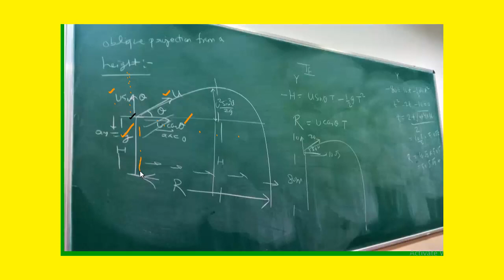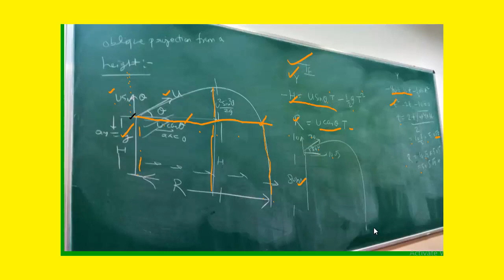Oblique Projectile Motion || Projectile thrown in Oblique direction from height me Kuch Bhi Puchoto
# Horizontal Projectile Motion
# Horizontal Projectile range
# Horizontal projectile from a height
# Horizontal projectile motion class 11
# Horizontal projection from the top of a tower

Projectile Motion me Kuch Bhi Puchoto|| Projectile Motion Definition || Projectile Motion Components
Projectile Motion formula
Projectile Motion meaning
Projectile Motion Vector
Components - Position, Velocity , Acceleration
Projectile Motion |

Let's learn about projectile motion in detail! Have you heard about the human canon ball? Have you observed their path? What kind of path do they follow? A parabola, they say; but why?  This video explains clearly about Projectile Motion.
Projectile Motion In Hindi - Seedhi Desi Bhasha Mei
Learn the complete details about Projectile Motion and related Concepts in this video. It is one of the most important topics of the IIT JEE Physics question paper - in IIT JEE Advanced and JEE Mains as well. We will be discussing Projectile Motion, JEE Mains important questions of Projectile Motion and tips & tricks to solve questions and will help you revise the topic according to JEE Mains 2020. Watch this video to know some of the best shortcuts to solve JEE Mains question paper.important JEE Main and Advanced 2020 questions along with IIT JEE physics preparation tips and tricks. Crack the IIT JEE 2020 Physics with these valuable IIT JEE preparation tips and tricks.
Derivation of Time of Flight, Horizontal Range, Maximum Height of a Projectile
In this video you will learn how to do Derivation of Time of Flight, Horizontal Range, Maximum Height of a Projectile
Projectile Motion Physics Class 11 | Kinematics 2d - L4 | Neet/Aiims/Jipmer 2020 Preparation